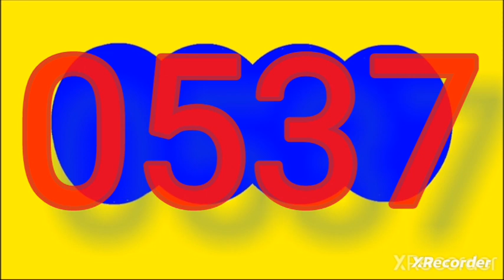15 de octubre de 2023